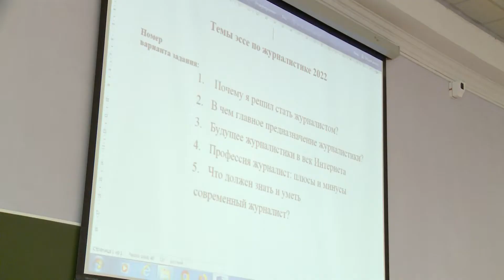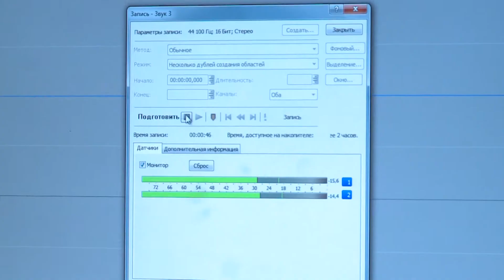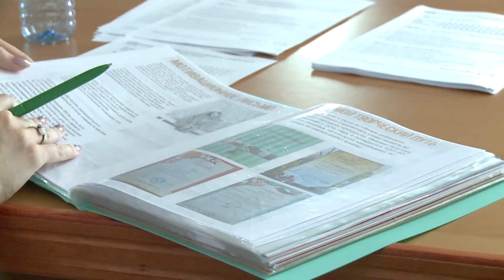Творческий конкурс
Самые творческие абитуриенты прошли дополнительные вступительные испытания для поступления на кафедру журналистика, реклама и связи с общественностью.